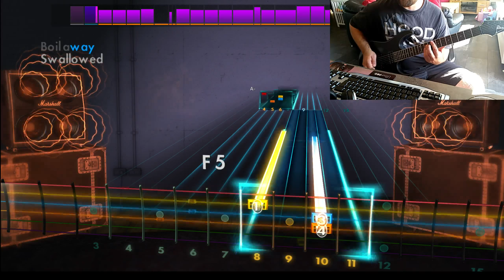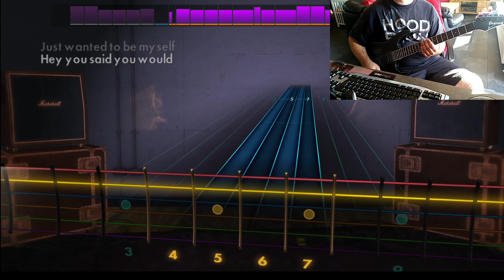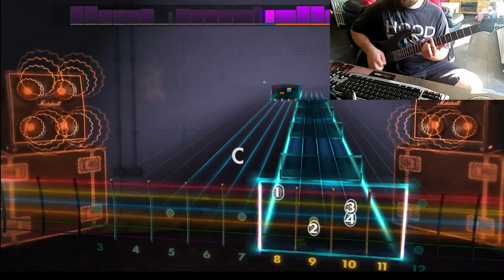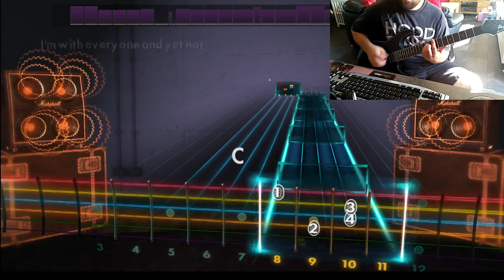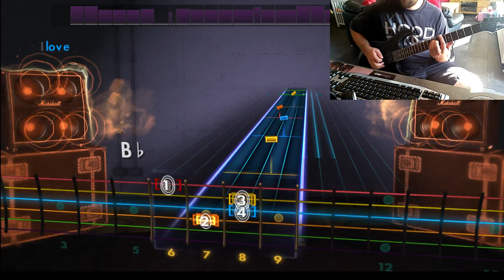Rocksmith | Bush - Swallowed [Rhythm Guitar]